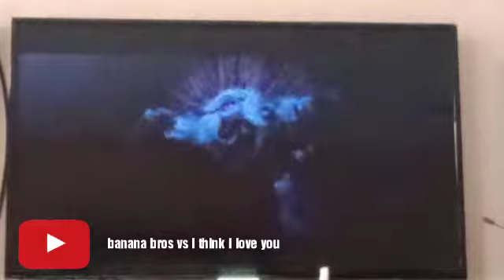January 5, 2021